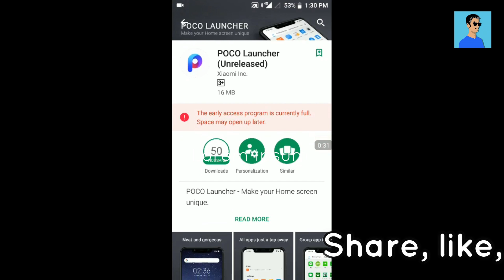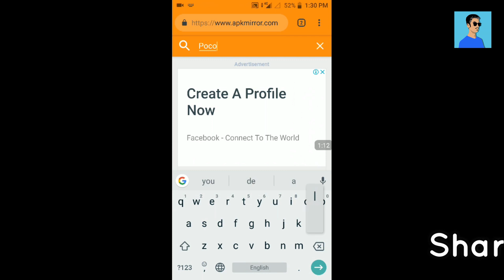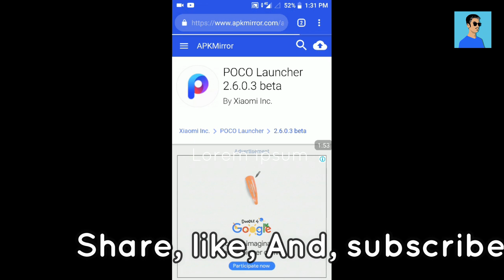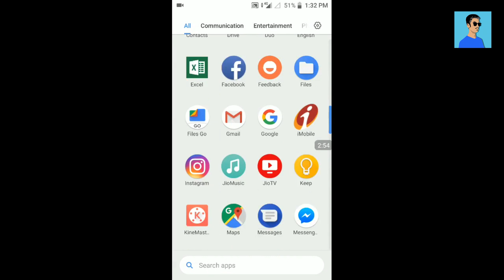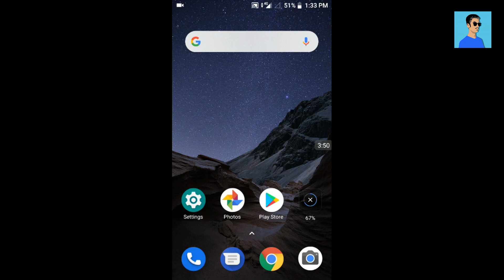The Early access Program is currently full *fixed* Download Poco launcher without any ERROR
Hey! whats up guys salaam this is mohammed ismail siddiqui...
aur aaj ki is video mai, mai aap ku batlaonga ki aaap poco lancher kaisai install karsaktai hai bina kisi error kai  ex: The Early access Program is currently full...
Basically ye koi error nahi hai bas ek program chal raha hai jis mai aap ko thodra wait karna hai fir aap ye poco launcher download karsaky hai...
agar aap playstore sai yedownload nahi karpaai toh aap ye website par jaakar download karlijiye fir install karlijiye and thats all...